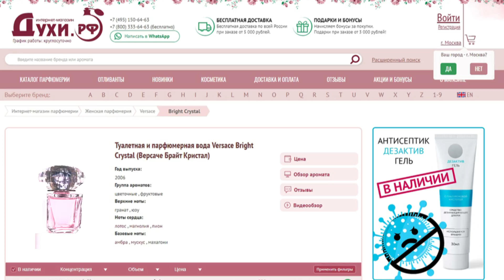Обзор и отзывы о Versace Bright Crystal (Версаче Брайт Кристал) от Духи.рф | Бенефис аромата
Продолжаем новую рубрику "Бенефис аромата". В этом выпуске Ангелина Приходько расскажет вам об одном очень известном творении парфюмера нашего времени - Альберто Морильяса - Bright Crystal от Versace.

Все ароматы из видео доступны на сайте и в приложении Духи.рф.